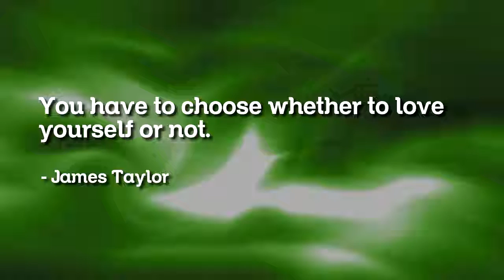Famous Quotes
Celebrate Your Bachelorette
Divas Night Out February 17